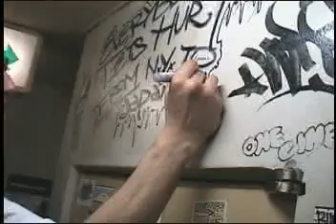Guerilla Warfare Video Fanzine "Never Give Up"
Mosh compilation video...